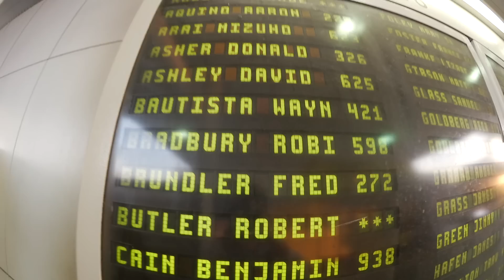DEPART POUR LOS ANGELES | FredUSAtrip #1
Départ pour Los Angeles depuis Genève via Zürich, 12h de vol et de beaux paysages survolés ! Arrivée sur Los Angeles à couper le souffle.

C'est le début d'une série de films, je vais vous faire partager mes deux semaines de vacances dans l'Ouest américain !
Matériel - Equipement :
Caméra 1 : Canon Legria mini X
Logiciel : Final Cut Pro
Proposé, produit et diffusé par Frédéric Bründler